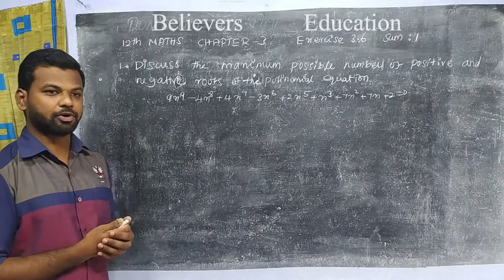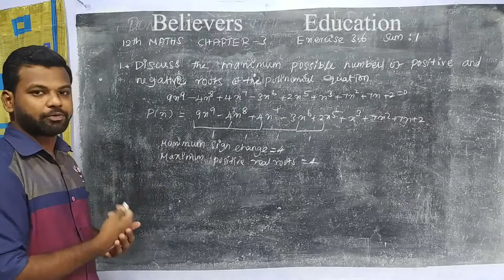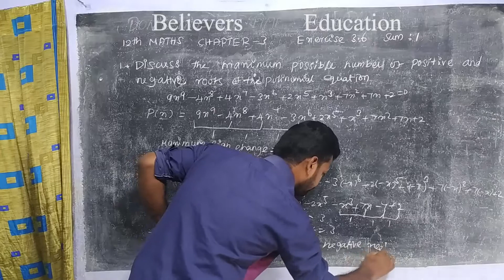12th Maths new syllabus chapter 3 EX 3.6 Q.no 1 in Tamil | 12th, Theory of Equation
This video is about 12th std important 2, 3 & 5 mark model sums teaching & theory of equation fomula fully explain in Tamil well from believers_education

keywords👉

| 12th Maths new syllabus chapter 3 sum no 7 in Tamil |
| 12th maths important 5,3,2 mark|
|12th maths important sum |
| 12th maths chapter3 importan sum |
|excercise 3.6 importan sums|
|12th 3.6 1 sum|
|12th 1 sum|
|12th 3rd chapter formula explanation in Tamil|
| 12th Theory of equations important sum |

Tags👉

12th new syllabus maths in tamil,
12thstdmathsnew syllabustn,